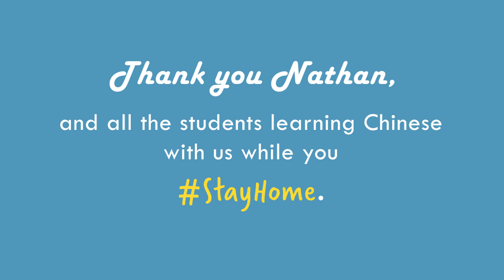Yoyo Chinese Student Nathan Sings "The Moon Represents My Heart" by Teresa Teng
Everyone on our team loved, Loved, LOVED this video of Yoyo Chinese student Nathan in Tanzania singing "月亮代表我的心 (yuè liang dài biǎo wǒ de xīn) - The Moon Represents My Heart" by 邓丽君 (dèng lì jūn) - Teresa Teng. 💓😍

This is one of the most famous Chinese songs ever, and if you learn it you are GUARANTEED to impress pretty much any Chinese person you'll ever meet.

Check out this post for the lyrics in English, pinyin, and 汉字 (hàn zì), as well as a video lesson with Yangyang teaching this song

谢谢 (xiè xie) Nathan for the wonderful video! 🚀

Learn to speak Mandarin with the Yoyo Chinese Beginner Conversational Course!  200 short video lessons, organized into a 6-month course, with interactive flashcards, audio reviews, and quizzes after each lesson.